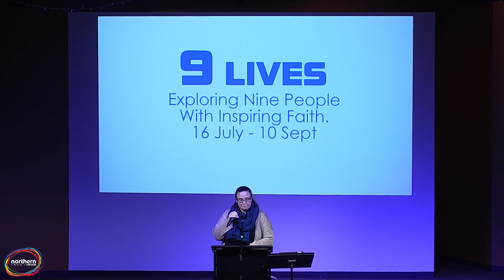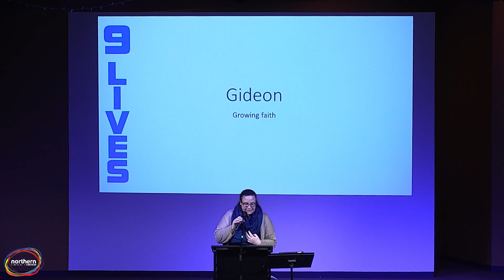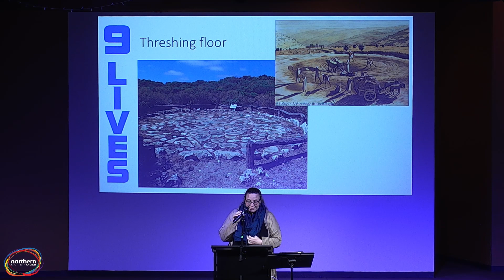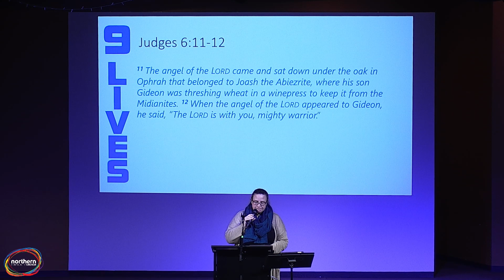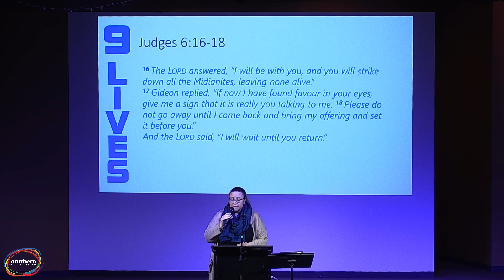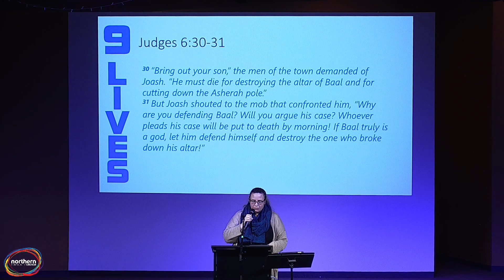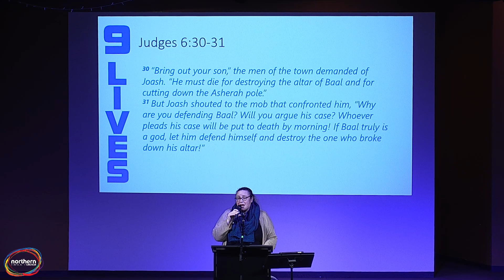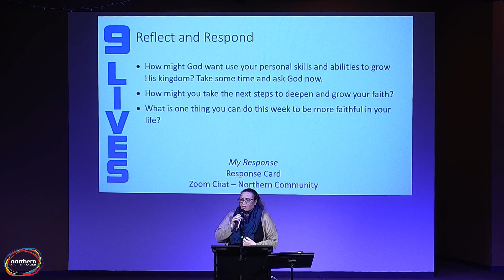20230806 9 Lives - Gideon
Today we delve into the captivating story of Gideon from the Book of Judges, exploring the remarkable journey of a man chosen by God to deliver Israel from oppression. Gideon's life is an inspiring example of how faith can grow and overcome doubt and insecurity, leading to a deeper trust in God's guidance and presence. Through his experiences, we discover valuable insights into how God uses our strengths and works with our weaknesses to fulfil His purpose in our lives.
A message by Samantha Barlow.